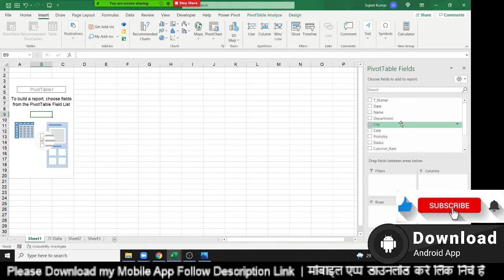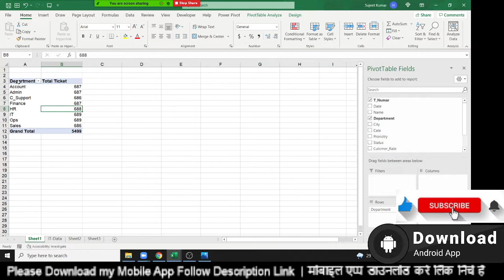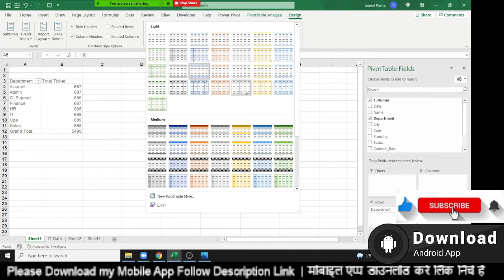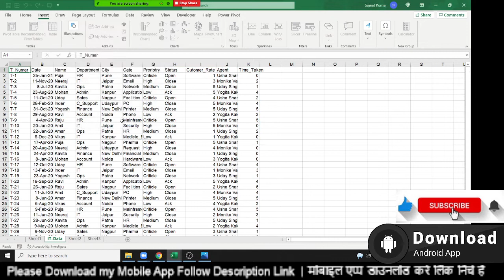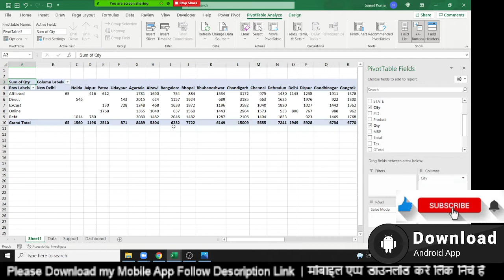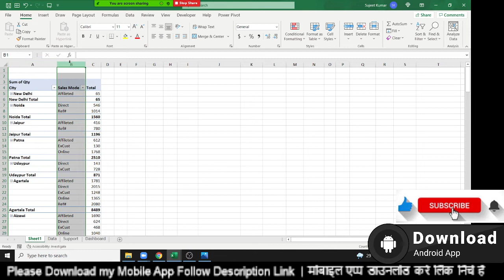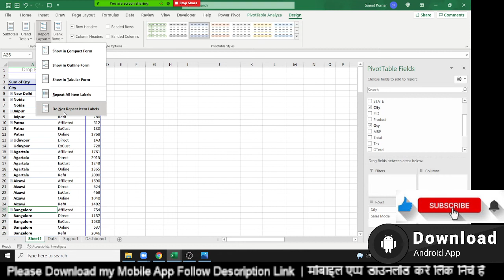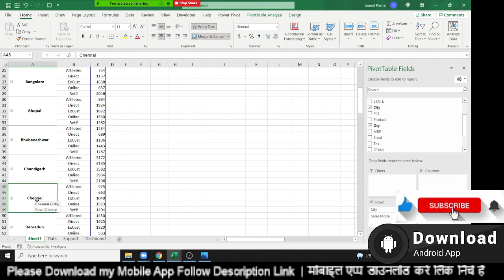Advanced Excel Pivot Table